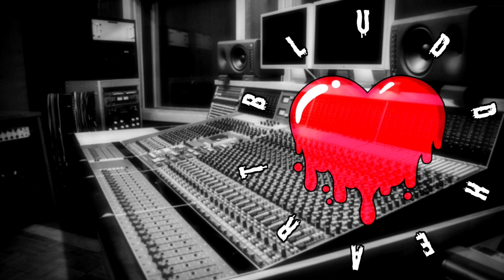Bludd Heart Podcast Returns - Diablo Based Show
Just wanted to post a quick video update on what's going on with the podcast and wish everyone good vibes during this time, enjoy!
► Want to help me out? Check links below ◄
My Gaming Secret Weapon
Mouse Bungie
Top Patreons:
Blain, Brrandon, Teamsmacks, Picklepower, DrKillbydeath, Toioiz